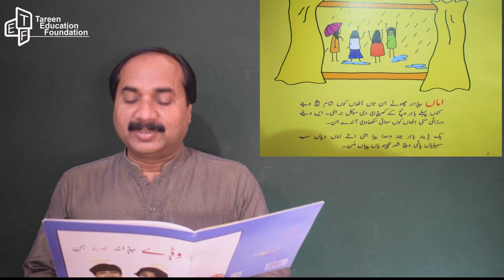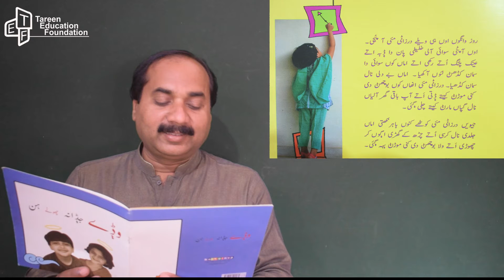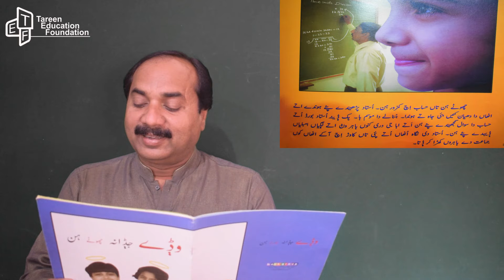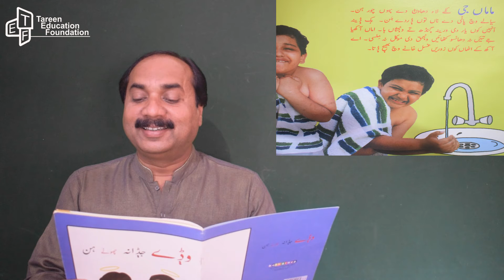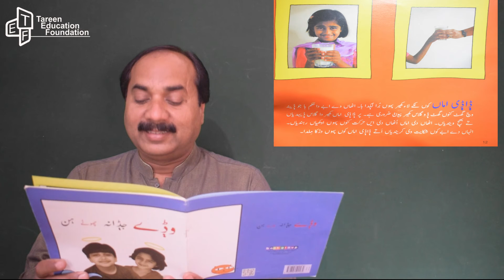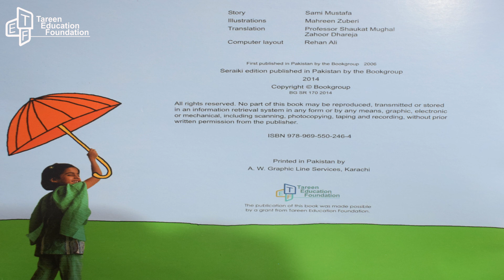Wady Jadan Choty Han Saraiki Story - Story Telling in Saraiki Language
Story Telling by Muhammad Bilal